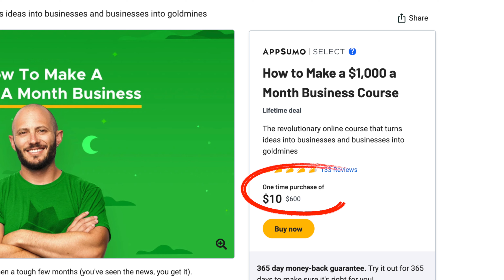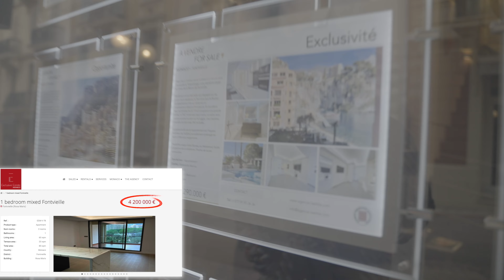Asking Monaco Millionaires How To Make $1,000,000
👉 Need help getting started with your own business?

1 in 3 person that lives in Monaco is a millionaire... that sounded crazy to me so I decided to fly there and interview the locals to figure out: 1) how they got rich and 2) what it’s like to live in the world’s wealthiest country.